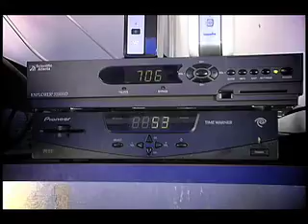Media 3.0 with Shelly Palmer -- HDTV Part 1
Shelly Palmer, Lydia Loizides, Joe Laszlo & Jonathan Boker discuss the pros and cons of HDTV.
Learn about the latest consumer studies and sales research: market size, take-rates technical issues and more.